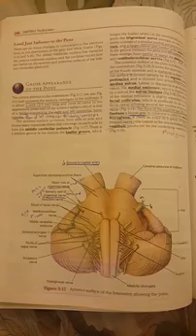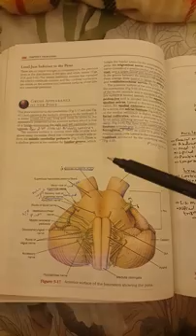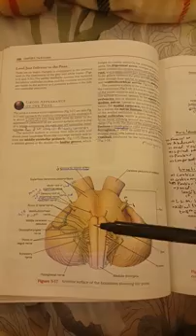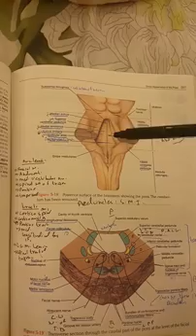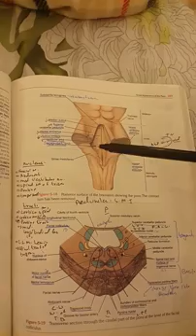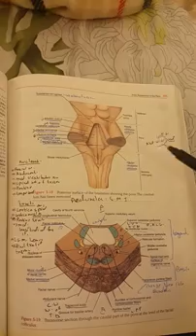Pons part 1 in urdu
Plz point out any mistakes.